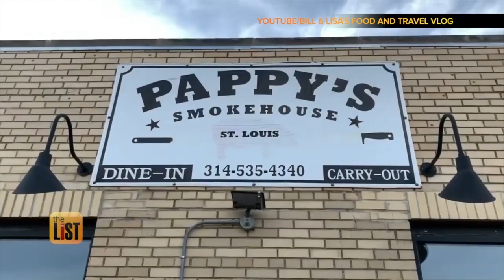3 Iconic Food Feuds to Sink Your Teeth Into